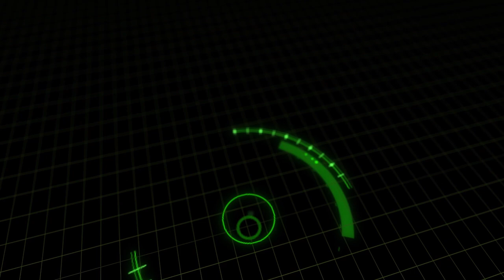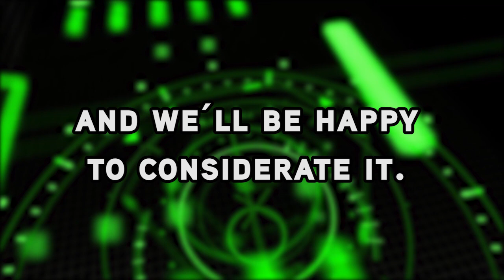TBT - 19 Legit Scary Moments In Disney Movies